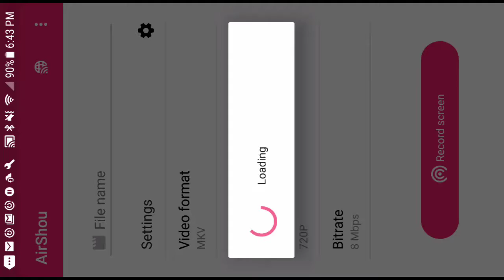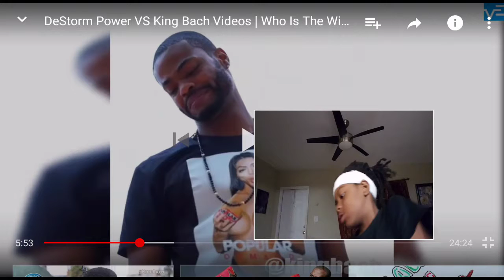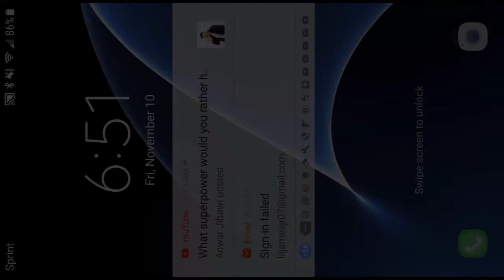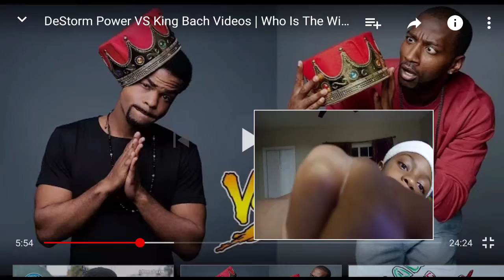KingBach vs DeStorm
james cambry jr